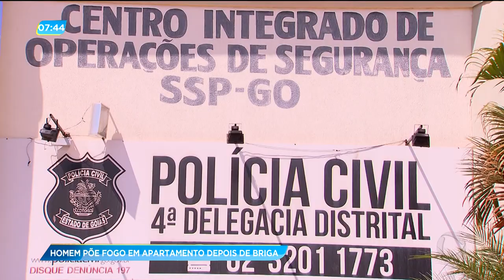GA - Homem põe fogo em apartamento depois de briga - 20-08-2018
Marido teria discutido com a mulher e ao voltar pra casa colocou fogo no apartamento em aparecida de Goiânia. Ele teria problemas psicológicos e participava de uma festa antes de provocar o incêndio.